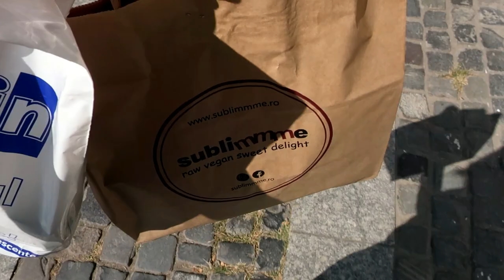Vlog Ep. 2 / Making a basket out of old clothes / Closet Cleanup/ Living in Bucharest /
Hello everyone! Seasons are changing here in Romania, so it's time for a closet cleanup! A part of the clothes were prepared for donation and a part for recycling. Learn with me how to make a basket from old clothes, a fun and practical DIY to do when you are bored. Enjoy!

If you are from Bucharest, please check out the Charity Store, and maybe give it a visit:

Songs used in video (from Youtube library)
Chilltronic - RKVC